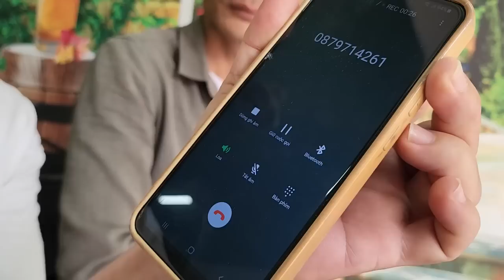CẢNH GIÁC XIN VIỆC LÀM LÁI LƠ XE BỐC VÁC TRÊN MẠNG